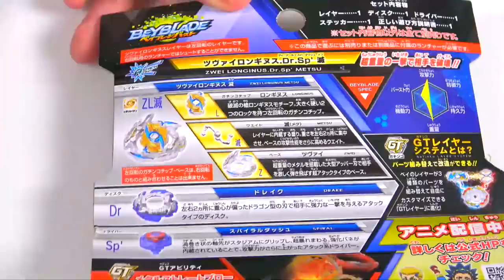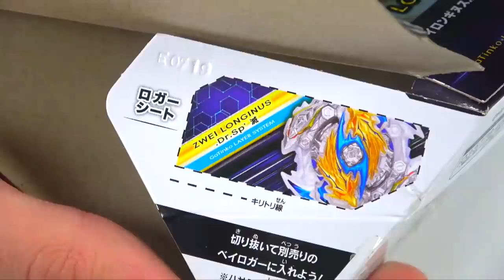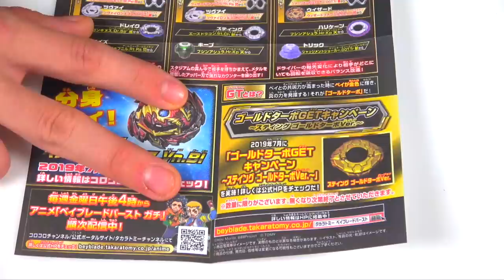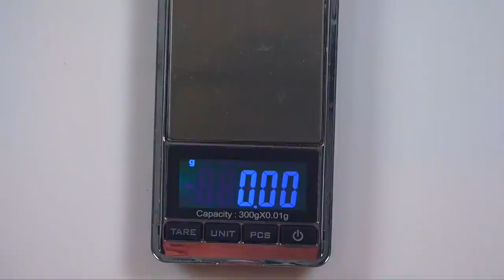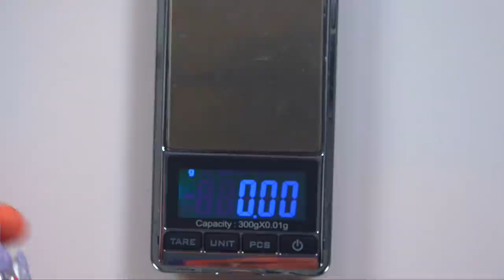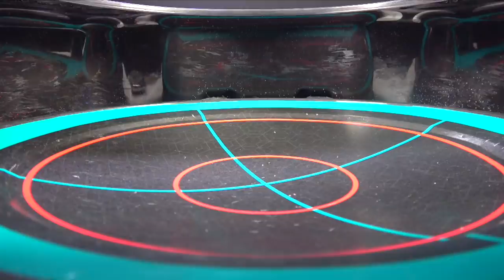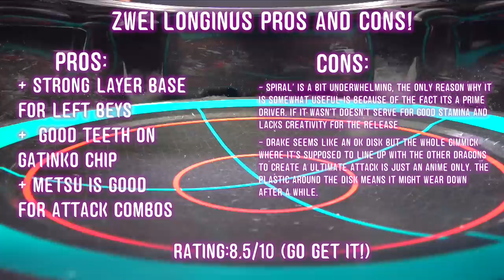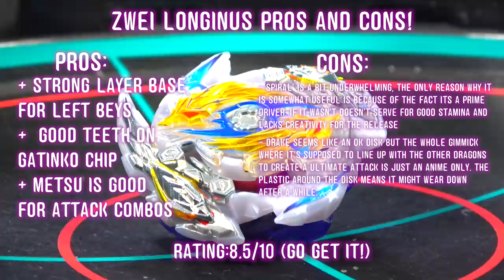Zwei Longinus Drake Spiral' B-144 Beyblade Burst GT Review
👍 LET'S BEAT OUR LIKE GOAL BEING 1000 LIKES 👍Zank Squad!

Bloody Longinus was a pretty disappointing evolution to Longinus after reflecting a long time. So when I saw Zwei Longinus I found it really exciting that Longinus would be getting proper treatment. Finally, we get to see what would happen when Longinus has become a GT BEYBLADE. It's a powerful attack type beyblade and I cannot wait to do more videos!

Make sure to drop a comment on your thoughts for Zwei Longinus and what videos you want to see me do!

Бейблэйд
Beyblade Burst Turbo Slingshock Hasbro
Beyblade Burst GT
ベイブレードバーストGT(ガチ)

YOU CAN BUY HASBRO BEYBLADE BURST HERE :
AMAZON

TARGET - goo.gl/Ya285E

TARGET - goo.gl/Ya285E